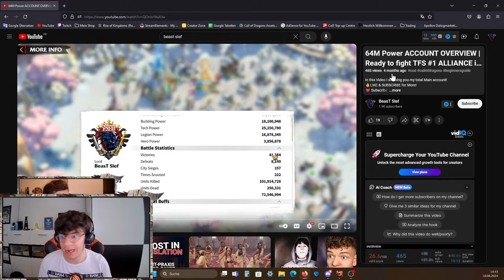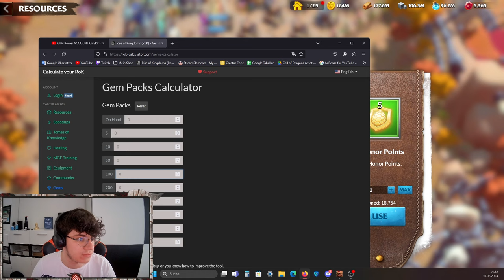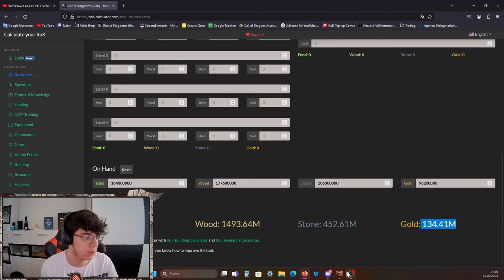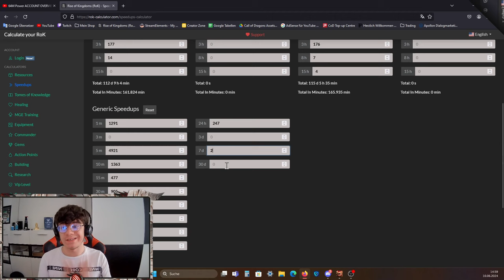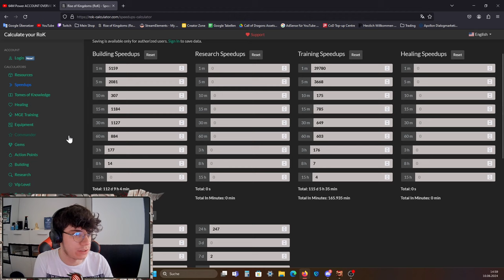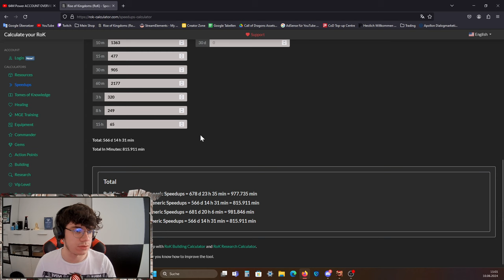74M ARCHER MAIN Account is INSANE GOOD?? Call of Dragons T5 Account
In todays Video, you see the Account Overview from my Main Account! I going through everything and showing you what I have gotten!

🎶 Music
► Youtube Studio